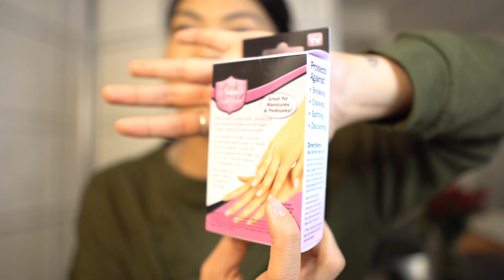How to fix thin, brittle nails?! EVERYONE should know this product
As Seen On TV commercials
Strong, beautiful nails - fast!
Quick & easy gel coat!
Strengthens & protects.
Repairs & restores.
Promotes nail growth.
Glossy gel-nail finish.
Pink Armor is the thick, protective gel coat that gives you stronger, longer, beautiful natural nails! The keratin-rich gel formula penetrates deep down to repair and strengthen, while the optical brightener immediately brings out your nails' natural beauty for a flawless look. Also great as a base coat or protective top coat.
Benefit: Strengthening, Growth Enhancing
Feature: Gel
Applicator: Bottle